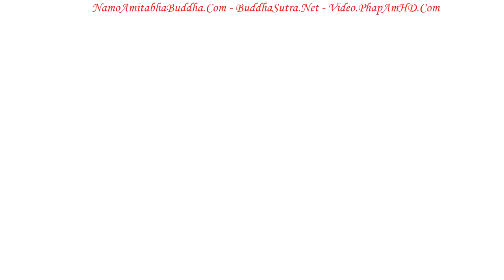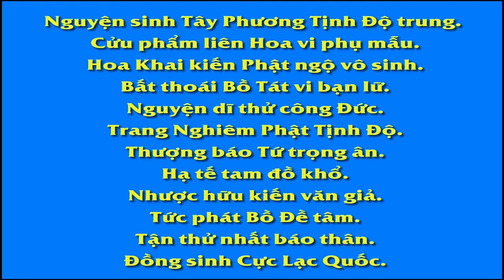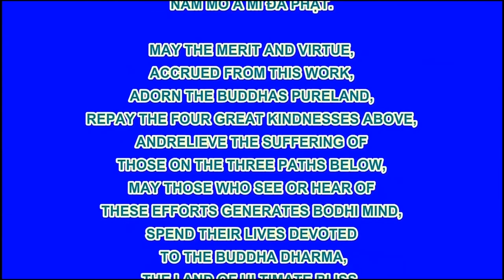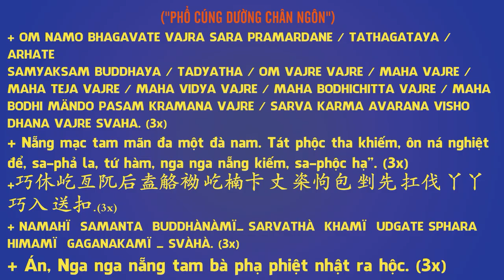台灣生命電視台製作【佛教動畫系列】佛教智慧故事：臺山禮土坡、貧女乞食,Pháp Âm HD